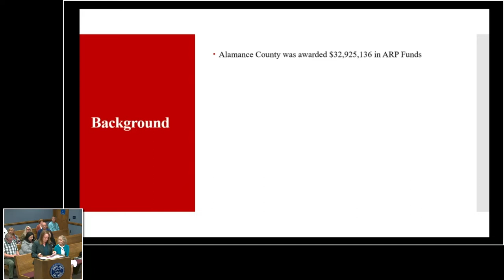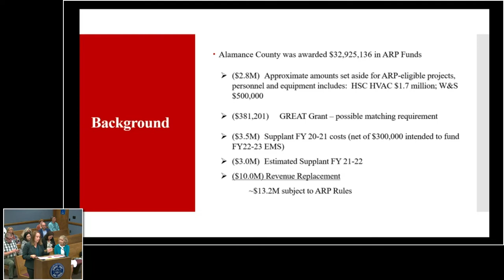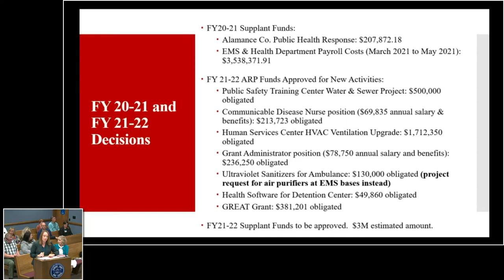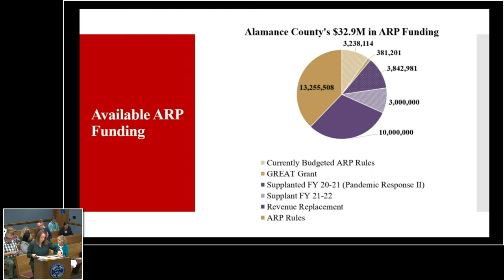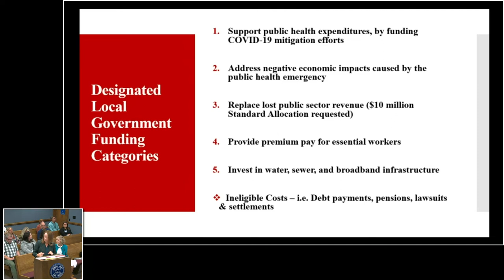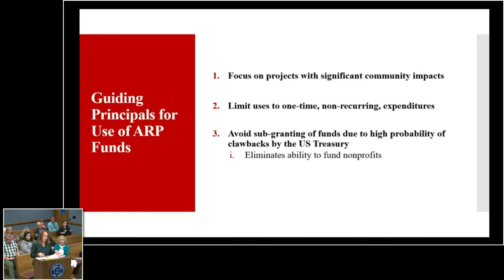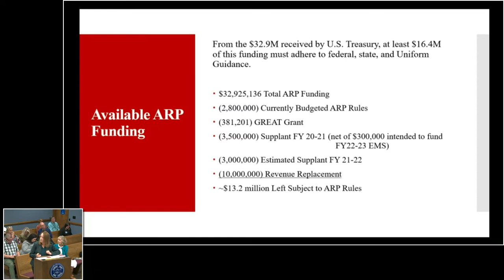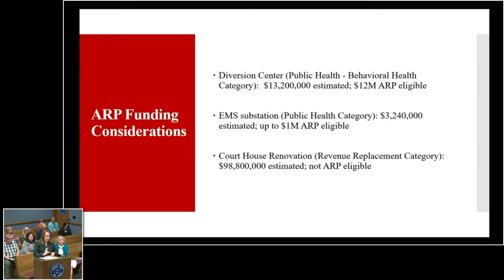September, 6 2022 Commissioners Meeting